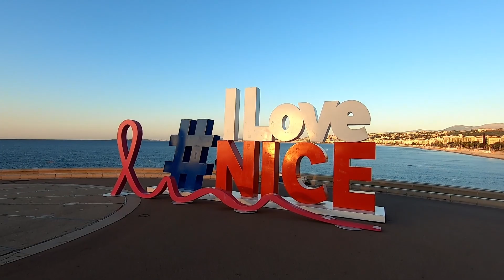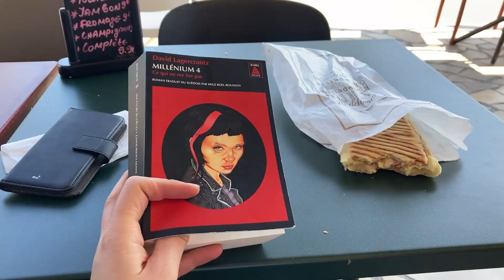HALF MARATHON TRAINING & MINI VLOG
Half Marathon training on Promenade des Anglais, Goal update, Motorcycle trip on the French Riviera